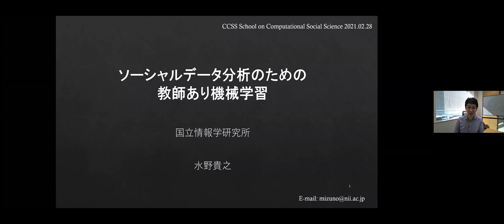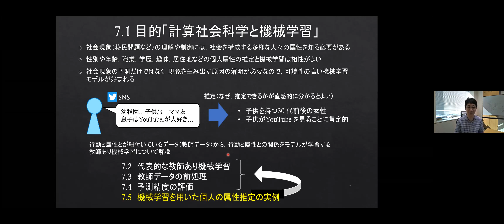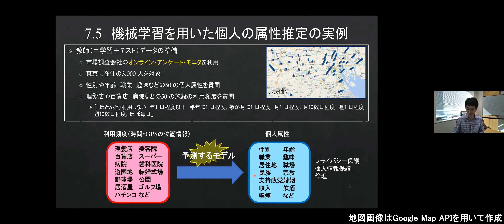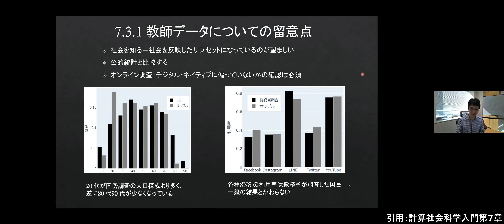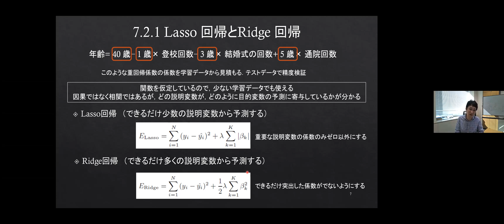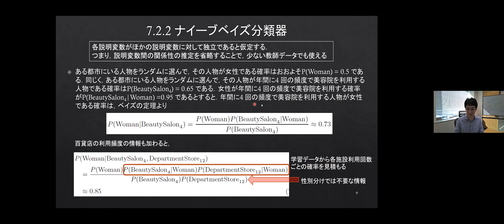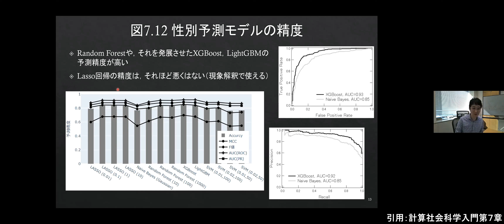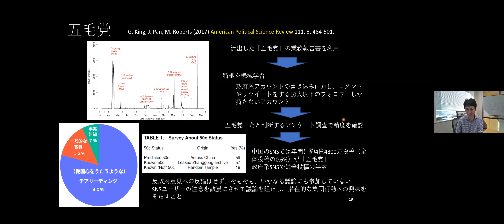『計算社会科学入門』 第7章 「ソーシャルデータ分析のための教師あり機械学習」（水野貴之）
『計算社会科学入門』（鳥海不二夫編著、2021年1月、丸善出版）

の出版に伴い開催された

CCSS School on Computational Social Science『計算社会科学入門』

におけるZoomの講演動画です。

講演者
水野 貴之（国立情報学研究所・情報社会相関研究系／総合研究大学院・大学複合科学研究科）